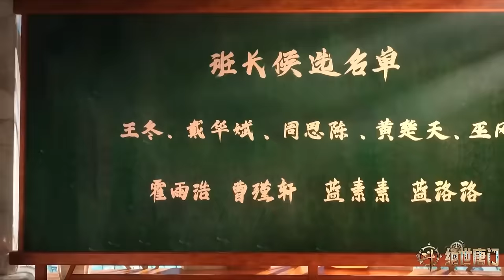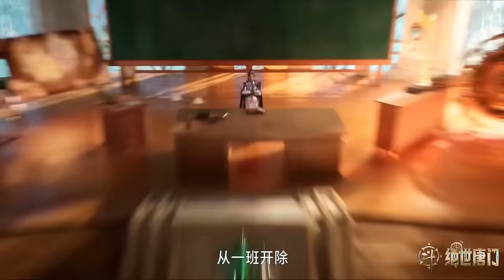🌱霍雨浩得伊莱克斯与冰碧帝王蝎相助！觉醒第二武魂！吸收四十万年魂环！【斗罗大陆2 Soul Land2】国漫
国漫 Drama Name:【Soul Land2】